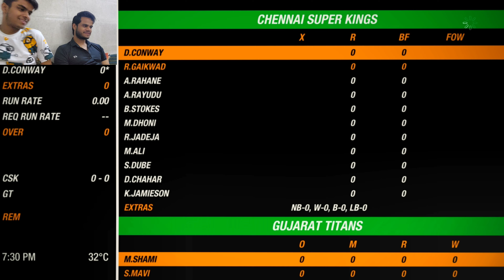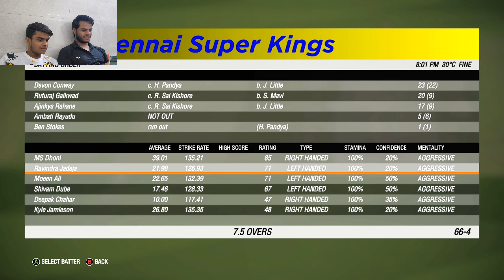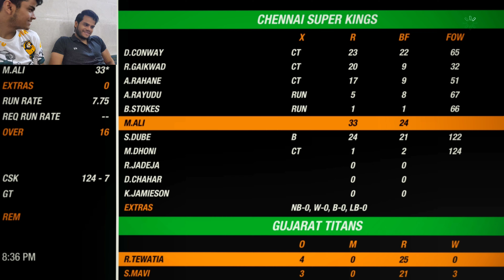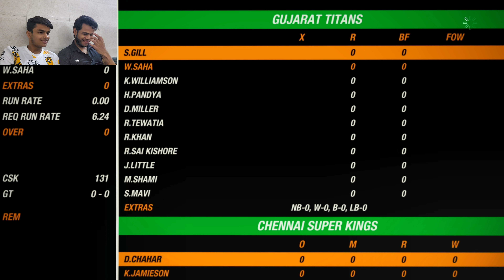CSK vs GT | IPL 2023 | Cricket 19 | Mohit Gaming#1 | Mohit Tv📺